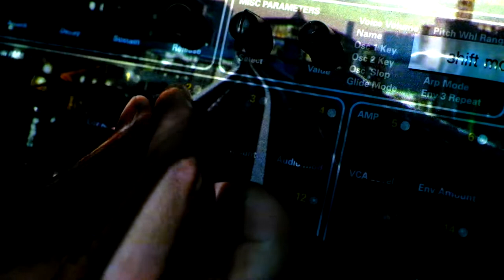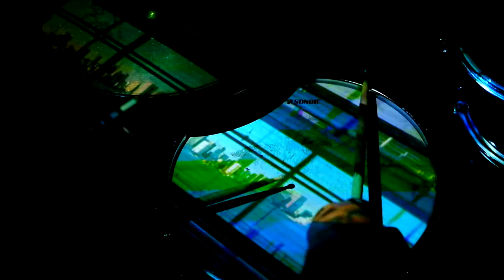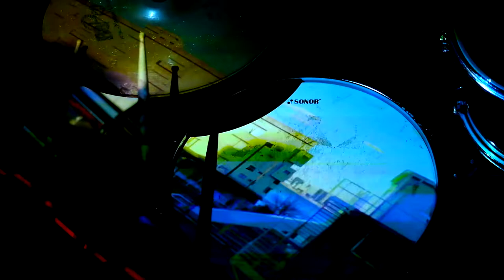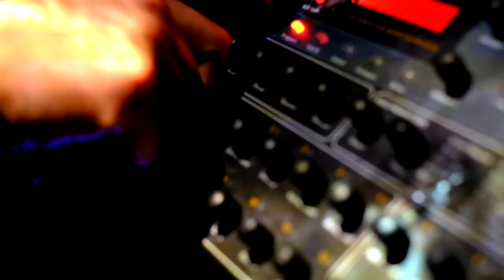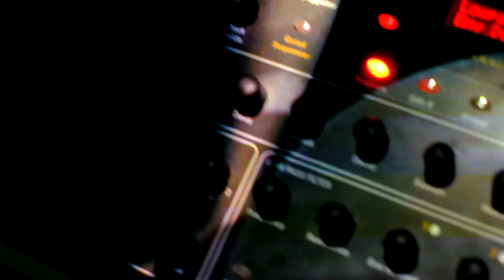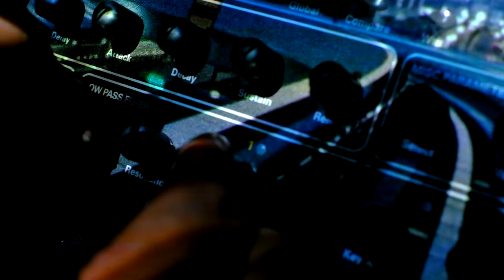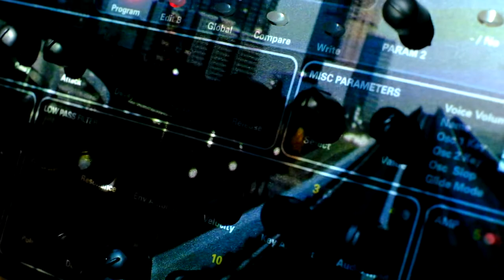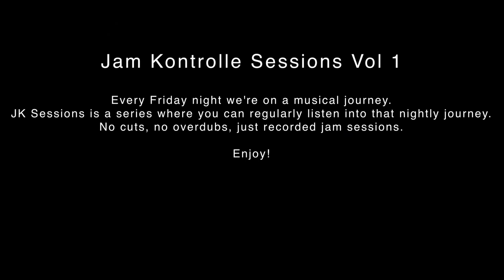Bhāskara - Kellerwohnung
Okay, but only because you asked...
You know that satisfying feeling of having a big picture philosophical discussion with someone, and you don't have to have the same opinion but the discussion-culture is so harmonious and the exchange creates energy instead of consuming it...
maybe this is the musical pendant to that.

from Jam Kontrolle Sessions Vol 1 by Bhāskara

Every Friday night we're on a musical journey. JK Sessions is a series where you can regularly listen into that nightly journey. No cuts, no overdubs, just recorded jam sessions.